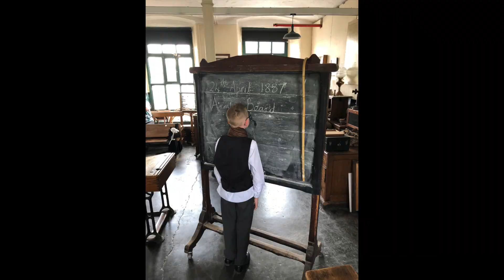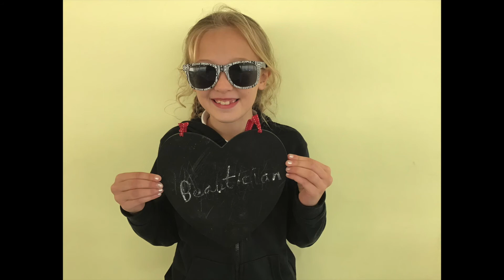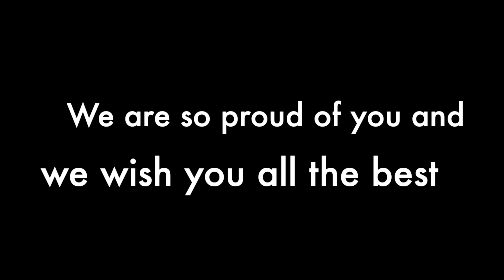Year 6 Leavers Montage